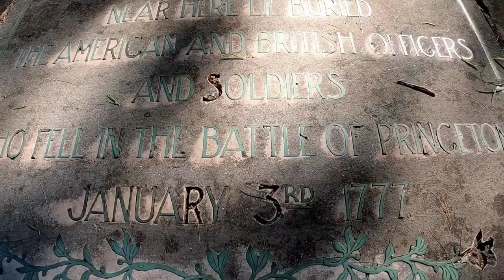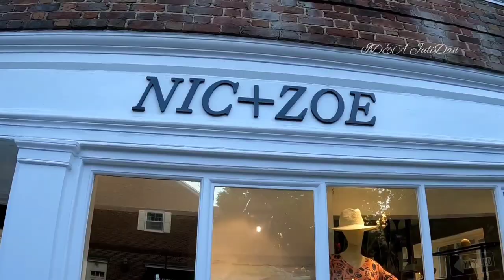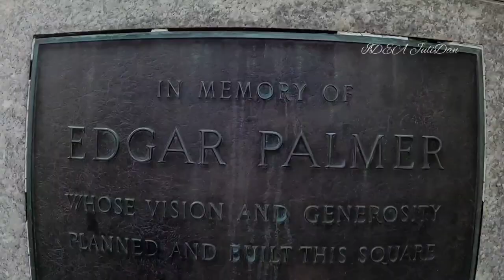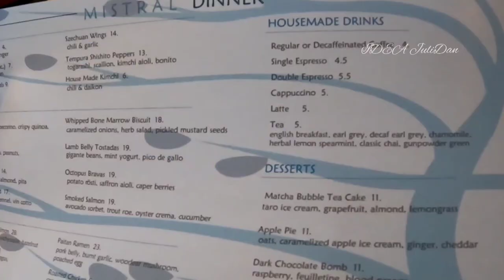Princeton, NJ. Histo­ric Town. Must see place.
Princeton is a town in New Jersey, known for the Ivy League Princeton University. The campus includes the Collegiate Gothic–style University Chapel and the broad collection of the Princeton University Art Museum. Morven Museum & Garden is an 18th-century mansion with period furnishings. In Princeton Battlefield State Park, a Revolutionary War site, the colonial Clarke House Museum exhibits historic weapons. (Google)